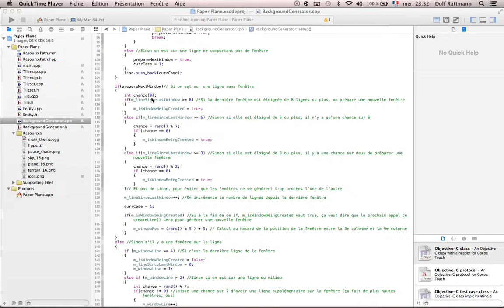[WIP] Fork de Paper Plane (mini jeu Wario Ware) en C++ avec la SFML - Jour 3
Une nouvelle petite vidéo toute foireuse pour montrer l'avancement d'un projet initié sérieusement avant-hier : un fork (ré-implémentation) du jeu Paper Plane, originellement disponible en tant que mini jeu bonus dans le jeu Wario Ware sur GBA.
Par rapport à hier, de nombreuses améliorations ont été faites : l'animation de départ (quand il sort de la fenêtre) fonctionne, le ciel a été ajouté, ainsi qu'un menu pause, et la génération de l'arrière plan non physique fonctionne. Il manque encore la génération des tiles physiques ainsi que la gestion de la collision, le système de score et le menu principal.
Ah aussi, ça ne s'entend pas parce que cette daube de Quicktime ne le permet pas, mais il y a aussi la musique du jeu.